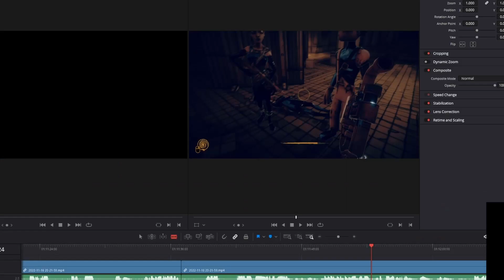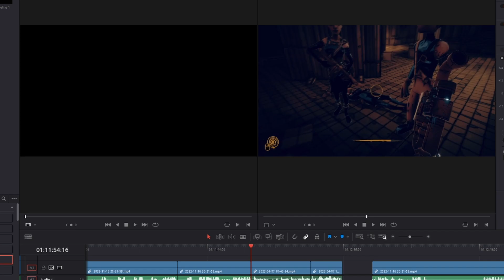END OF AN ANGEL | Bendy and The Dark Revival Part 11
ALICE MY LOVE :(